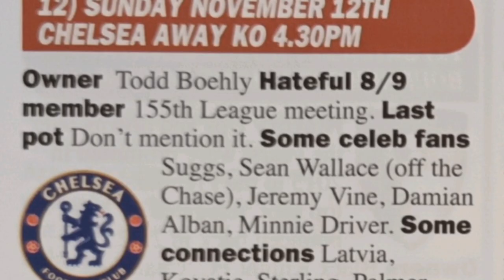Citìzen Presents "King Of The Kippax It's A Fix" Chelsea Vs City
Also @Bernard_Dinneen